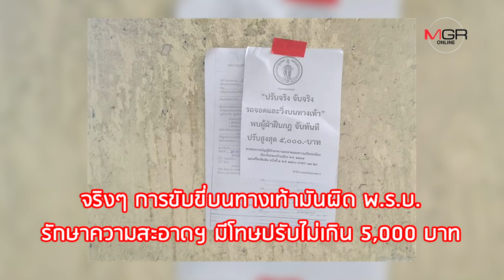ขายหน้ามั้ยจ๊ะ? นักบิดโมโต จีพี โวย มอ'ไซค์กรุง ขี่ขึ้นฟุตปาธ